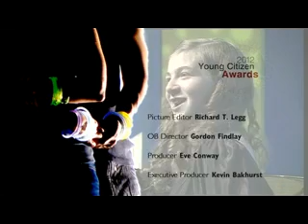RIBI Young Citizen Awards 2012, in association with BBC News Channel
Celebrate the amazing achievements of the RIBI Young Citizen Award winners 2012. The awards, presented by Ellie Crissell at the RIBI Conference, reward incredible youngsters who are determined to make a big difference. This video is reproduced here with kind permission of the BBC news Channel. for more information or contact your local Rotary club.